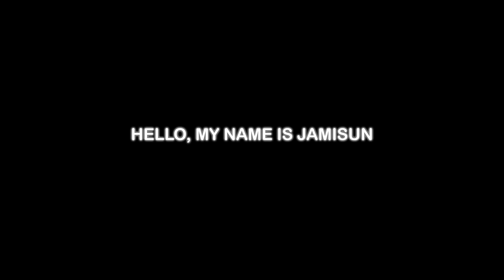A Sample of JamiSun | A sound you NEED | Live at Fuego's COSTA RICA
I'm a career musician that loves to improvise and make things up on the fly.
I love teaching and inspiring people to play and express themselves authentically and unapologetically. So in order to do so, I need to do the same.

This channel is an expression of all that I have learned along my journey from an incorrigible juvenile delinquent to a multiple six figure musician. Founder of a non profit, a teacher, mentor, accomplished entertainer, and songwriting producer.

☀️ JamiSun: Soundworker, Lightplayer, Shapeshifter, Earthmover, and Audio Alchemist

➡️ Donate below to my non profit where we inspire people off all ages to play more music!